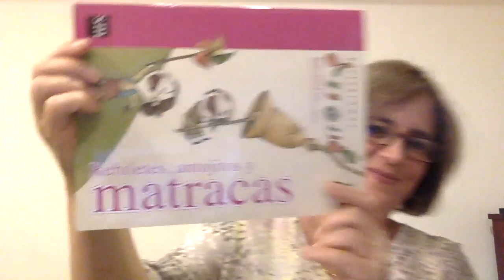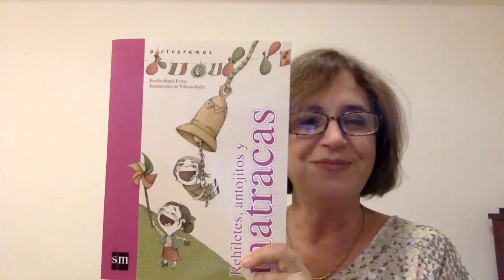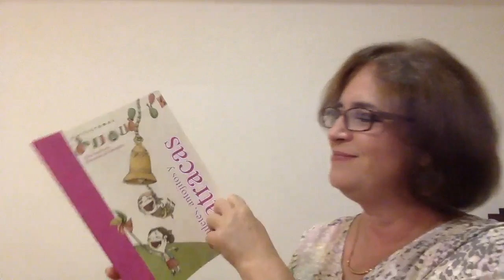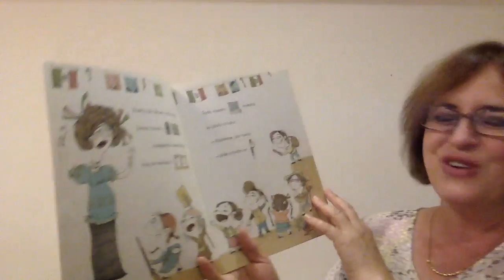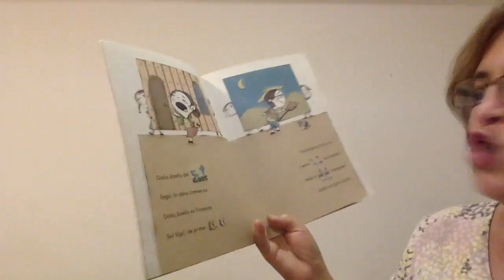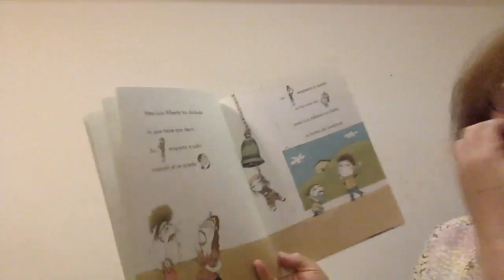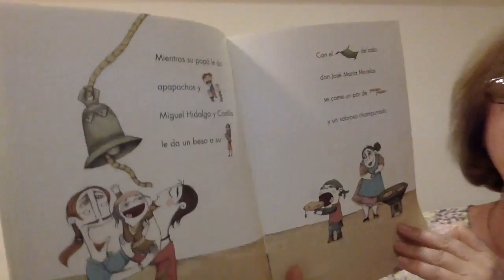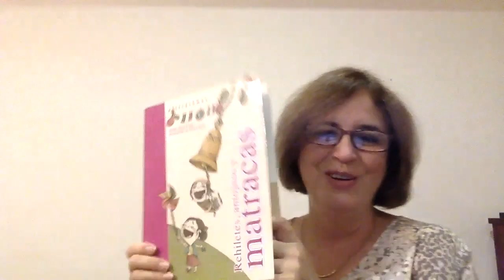María Torre, Cap1